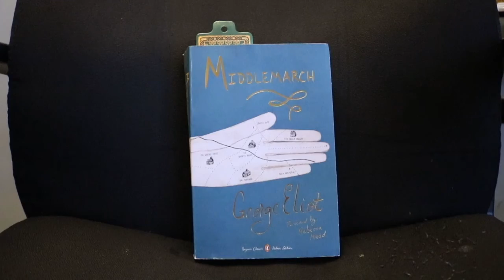QUARANTINING WITH ROOMMATES CAN BE REALLY TOUGH!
OMG I HATE MY ROOMMATES :(